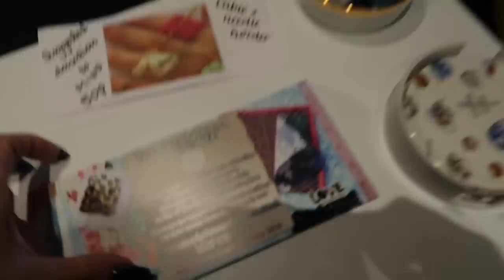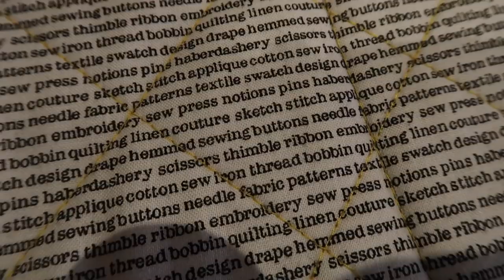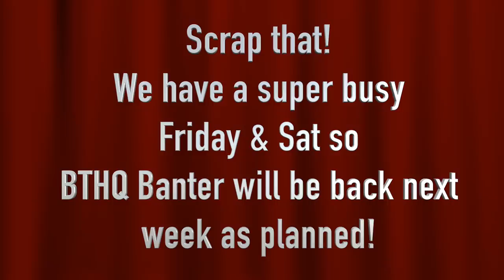Sewing Ginger Jeans with GBSB Winner Charlotte Newland | BTHQ Banter #21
I had great pleasure in welcoming Great British Sewing Bee Winner, CHarlotte Newland into BTHQ to teach a 3 day workshop on the Closet Case Patterns Ginger Jeans Pattern.

We had an absolute hoot, much profanities left our mouths though so if you are easily offended by potty mouths then you may wish to skip past!

I also had quite a bit of time to do some planning and making for both myself and our online sewing club this week so it's been a busy one at BTHQ

I used the following small camera to film this vlog *